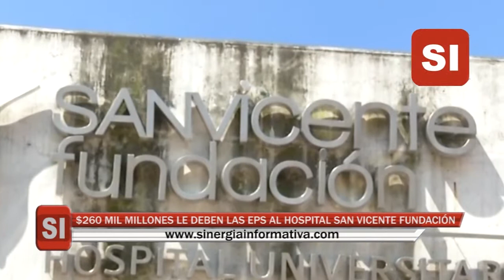MICRONOTICIERO SINERGIA INFORMATIVA MAYO 15 / 2019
- Mauricio Tobón y Rodolfo Correa no ven amenaza en Aníbal Gaviria
- Bellavista está obligada a recibir 412 de los detenidos en las estaciones de policía
- Mejores hábitos alimenticios para más años de vida
- Antioquia fortalecerá sus 23 normales para profesionalizar a sus maestros
- $260 mil millones le deben las EPS al Hospital San Vicente Fundación
- 100 años cumple la FLA